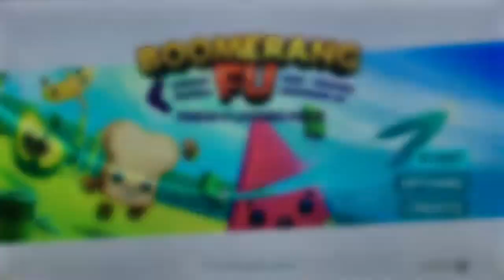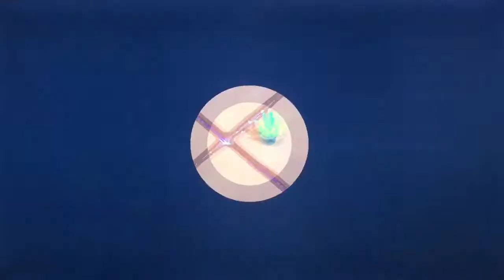Boomerang Fu Overwatch 2 Edition!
Im sososososososososoososososoooooooooooooooo sorry that I haven't uploaded for 2 weeks! SOOOOOOOOOOOOOOOOO SOOOOOOOOOOOORRRRRRRRRRRRY!!!